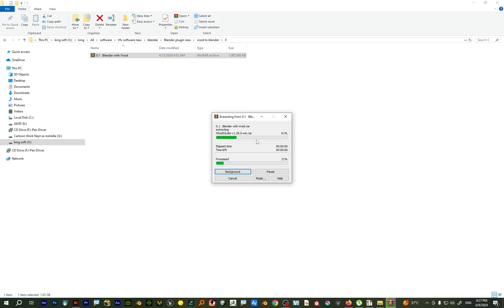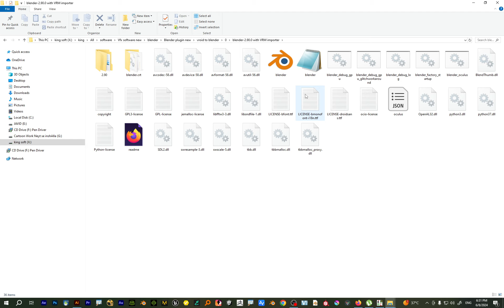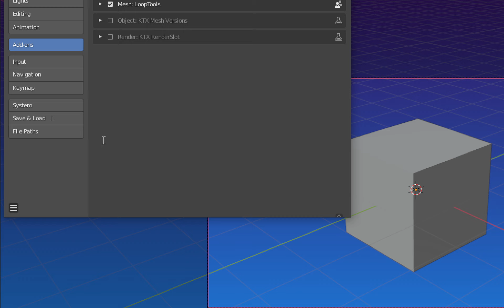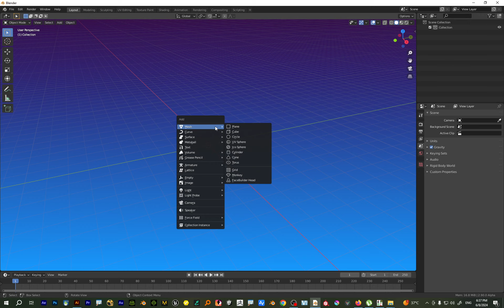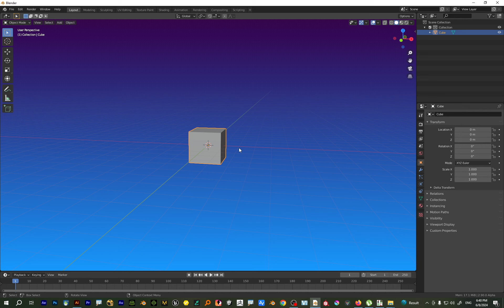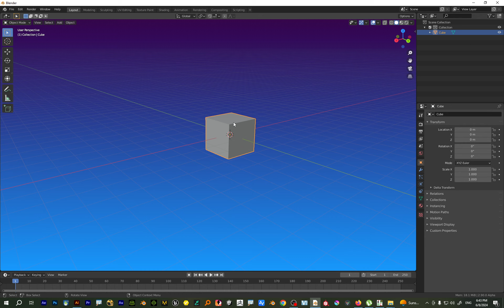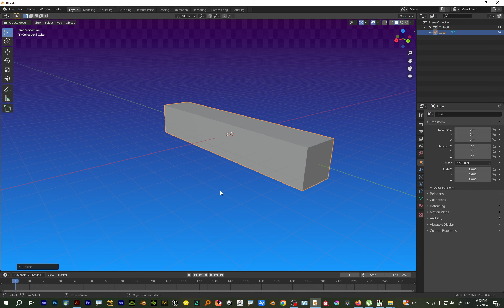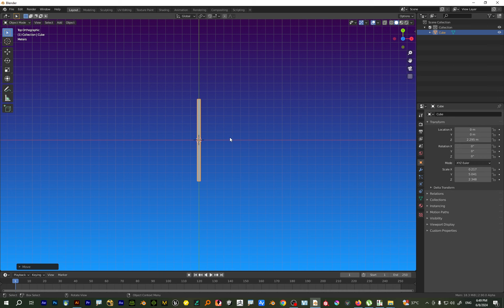Animation & Film Industry Course Class 0 animation 3danimation kingqaidi |3d Cartoon Calss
Animation & Film Industry Course Class 1
cartoon banana kesy sekhin urdu me
3d cartoon animation video kaise banaye pc
3d cartoon animation
3d cartoon animation video kaise banaye
3d cartoon animation full movie
3d cartoon animation full movie in hindi
3d cartoon animation video kaise banaye mobile se
3d cartoon animation course
3d cartoon animation full course in hindi
3d cartoon animation tutorial
3d cartoon animation video kaise banaye pc free
3d cartoon animation full course
3d cartoon animation software for pc
3d cartoon animation full movie english
3d cartoon animation video kaise banaye mobile
how to learn 3d animation for beginners in hindi
how to learn 2d and 3d animation for beginners